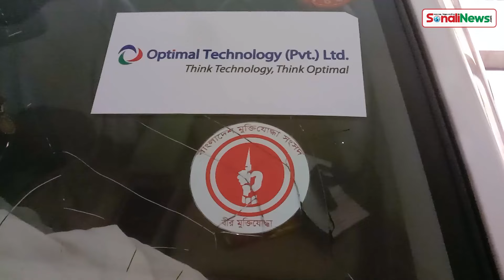গাড়ির ধাক্কায় গেটসহ নিরাপত্তাকর্মীকে উড়িয়ে দিলেন বাড়ির মালিক মফিদুল | East Rajabazar Incident | News